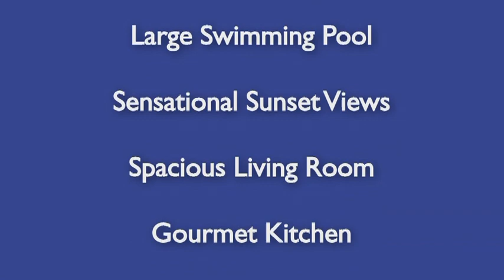Villa Cygne YouTube sharing